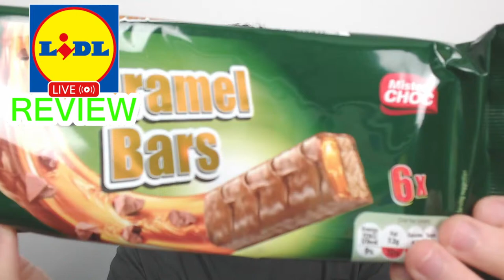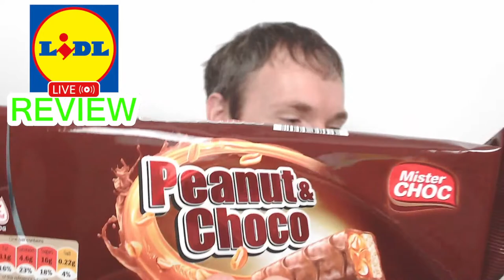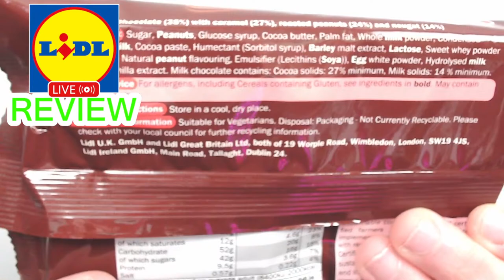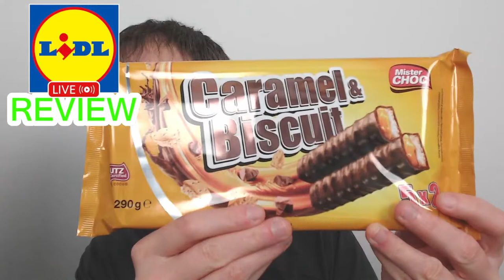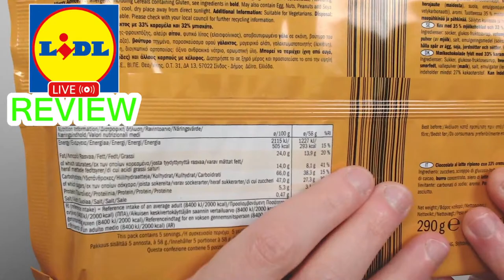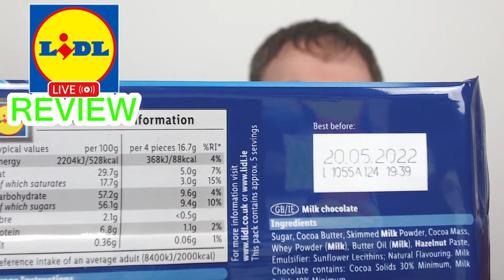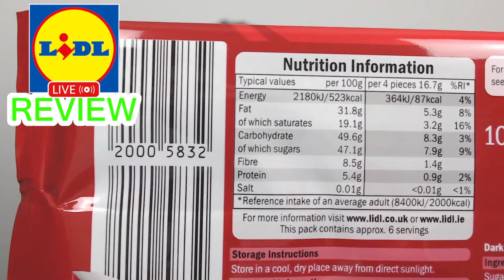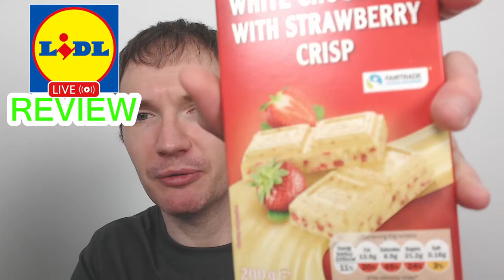Lidl Chocolate Review Special - LIVE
Chcoolo investigates the own brand antics going on at Lidl, and if they are actually worth going for!